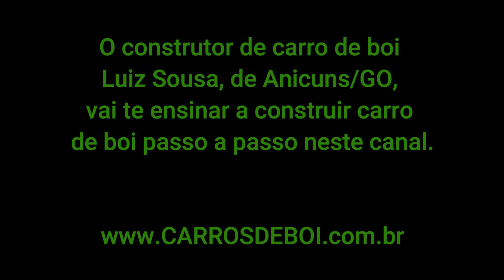Como construir carro de boi (como fazer canga - parte I)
Como construir carro de boi (como fazer canga - parte I). O construtor de carros de boi Luiz Sousa, de Anicuns-GO, disponibilizou vários vídeos ensinando como construir carro de boi passo a passo com o intuito de passar os seus ensinamentos para as futuras gerações. Atualmente, são poucos os que dominam essa arte com maestria!  Cabe ressaltar, que ele já é a 4ª geração de construtores/reformadores de carro de boi (carapina/carpinteiro), ou seja, já são mais de 150 anos que a sua família faz parte dessa rica tradição. Ele se preocupa tanto com a possibilidade de não existirem novos construtores para manterem as tradições vivas que há alguns anos começou a gravar os vídeos fazendo ou reformando carro de boi justamente para que os mais novos se interessem. De acordo com o Luiz Sousa, já tem vários jovens pelo país afora pegando gosto por seus ensinamentos e até construindo/reformando carro de boi. Portanto, a partir de agora irei postar com certa frequência os vídeos do grande construtor de carros de boi neste canal. Espero que vocês gostem, façam comentários e compartilhem para que essa tradição não seja extinta!

Este canal foi criado para divulgar a cultura do sertanejo: como construir carro de boi passo a passo, festas de carros de boi, moda de viola, música sertaneja, cavalgadas, natureza, causos e muitas outras coisas da roça...

✅ Me acompanhe mais de perto:
Neste vídeo o construtor de carro de boi Luiz Sousa de Anicuns/GO ensina como construir carro de boi passo a passo, fazer carro de boi, como fabricar carro de boi, carapina de carro de boi, carpinteiro de carro de boi, reforma de carro de boi, reformador de carro de boi, artesão de carro de boi, carapina de carro de boi, fazer roda de carro, fabricação de carro de boi, fazer roda de carro de boi. Também ensina como fazer: canzil, canga, arreia, cabeçalho, cantadeira, cheda, cocão, chaveia, chumaço, eixo, fueiro, mesa, recavém, requevem, tambueiro, brocha, roda, palmatora, chocalho, guizo, ajojo, e muito mais.